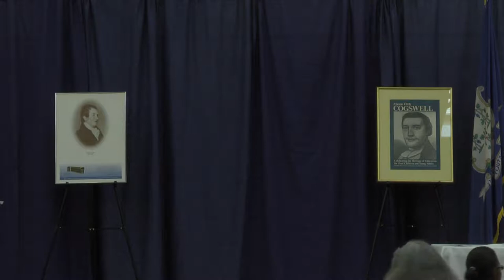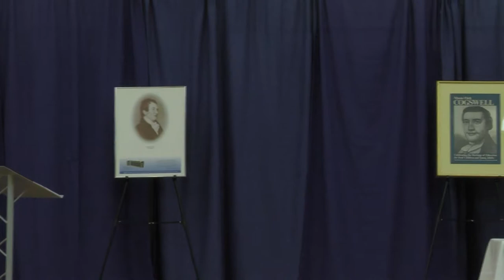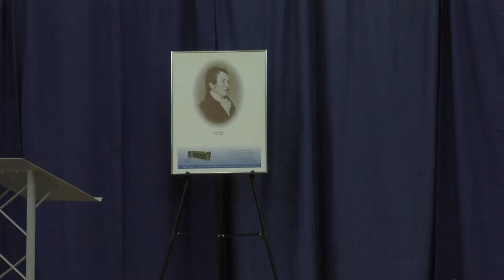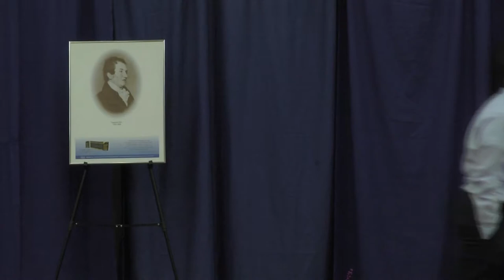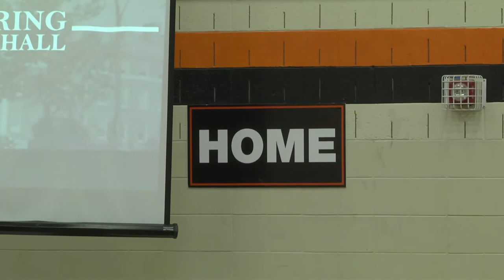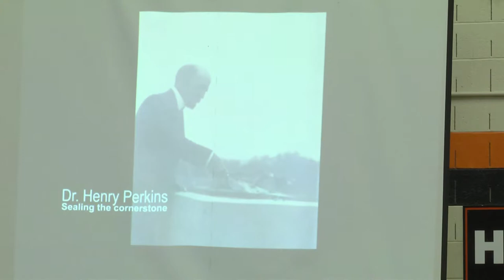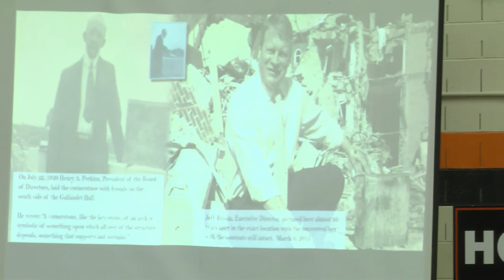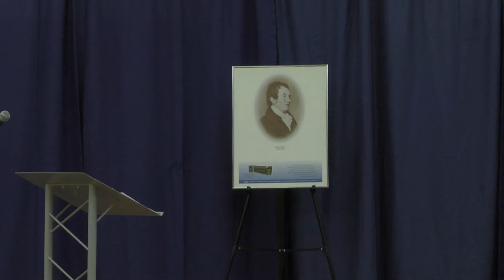Founders Day 2015: Time Capsule Revealed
(Pre-Recorded on April 10, 2015)

Hightlights: Executive Director, Jeff Bravin, leads the event with the honoring of our founding fathers; Thomas Hopkins Gallaudet, Laurent Clerc and Dr. Mason Cogswell.
Students lay flowers near their portraits.
Finally, the time capsule was opened after 94 years!

See the entire event and come back for more info. View our series titled: Remembering Gallaudet Hall. This series will be a multi-part series focusing on the time capsule and history of ASD.